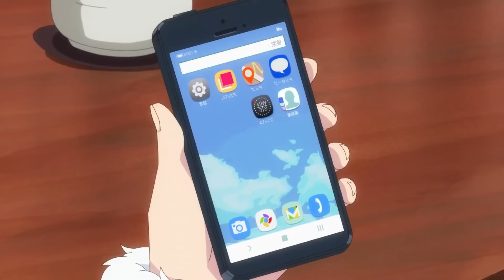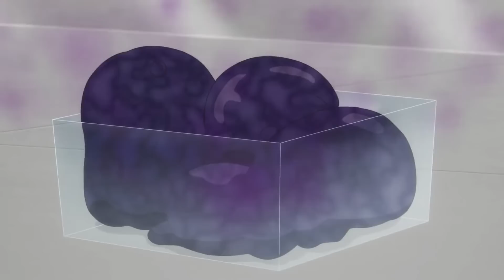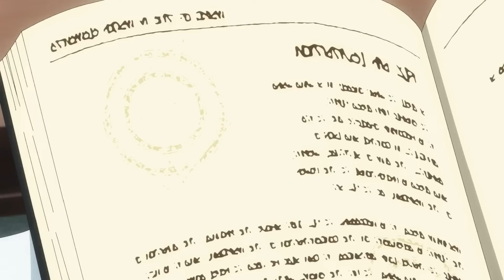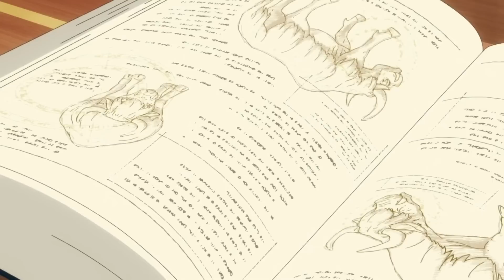Boy Reincarnated With iPhone Rizz And He Was Given The Power Of A God To Seduce Girls!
Anime Name: In Another World With My Smartphone
Isekai wa Smartphone to Tomo ni

ep 1-12, In Another World With My Smartphone ep 1-12, Isekai wa Smartphone to Tomo ni
S1, In Another World With My Smartphone S2